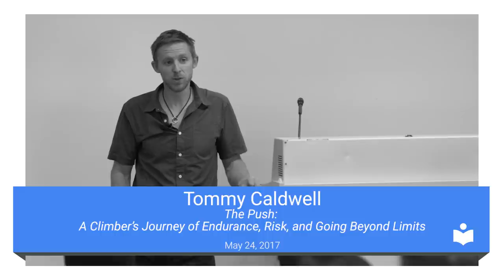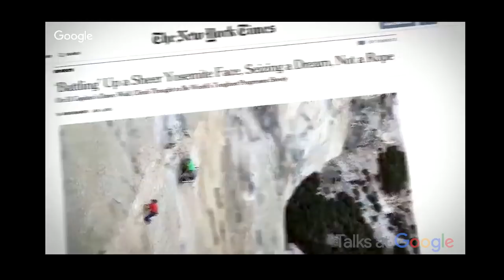The Push: A Climber's Journey of Endurance | Tommy Caldwell | Talks at Google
Tommy is one of the world’s greatest athletes, best known for the odds-defying feat of free-climbing the 3,000-foot Dawn Wall on El Capitan. But his memoir is much more than a story about tackling Mother Nature. It’s a tale of adventure and adversity, of love and family and fatherhood, and of navigating whatever challenges life throws at you—even if it’s a giant shard of ice hurtling down a cliff at your head.

Tommy partners closely with the Access Fund, the national advocacy organization that protects America’s climbing. They buy and conserve land; advocate for climbers with land management agencies and officials at the national, state and local level; field professional trail building teams; support over 100 local climbing organizations, and educate the climbing community on best practices for minimizing impacts. Brady Robinson is a climber and has been the executive director of the Access Fund since 2007, and will introduce Tommy.